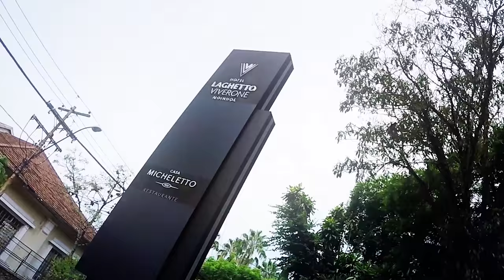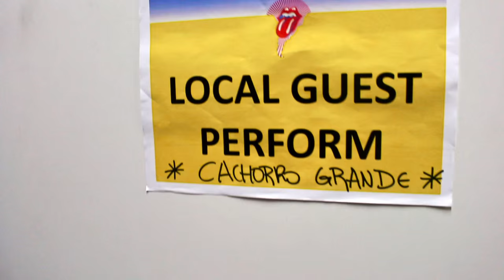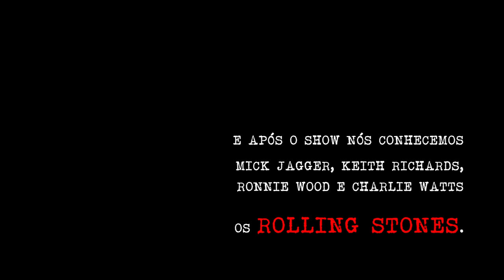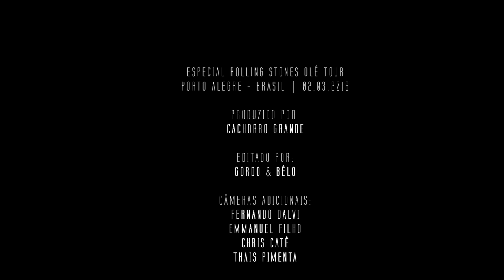Cachorro Grande - Lunático TV especial Rolling Stones (parte II)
Parte dois do primeiro episódio da terceira temporada do Lunático TV, websérie que retrata os bastidores e o dia-a-dia da banda Cachorro Grande.

Direção e edição: Pedro Pelotas e Fernando Dalvi